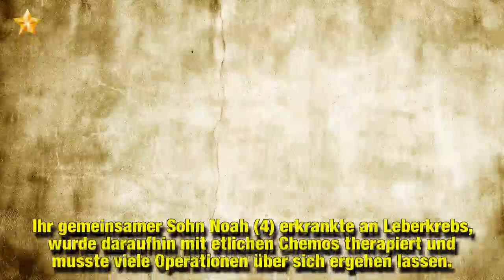Michael Bublé: Krebs des Sohnes hat Ehe unzerstörbar gemacht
Die schwere Zeit hat Michael Bublé (42) und seine Frau Luisana Lopilato (31) zusammengeschweißt! Im November 2016 machte das Paar das wohl Schlimmste durch, was Eltern passieren kann. Ihr gemeinsamer Sohn Noah (4) erkrankte an Leberkrebs, wurde daraufhin mit etlichen Chemos therapiert und musste viele Operationen über sich ergehen lassen. Glücklicherweise konnte sich der Vierjährige von den Strapazen erholen. Der Sänger schaut nun mit seiner Familie nach vorne und gewinnt der Vergangenheit etwas